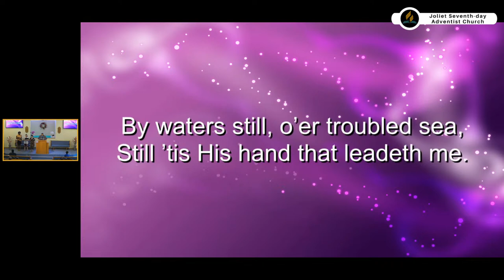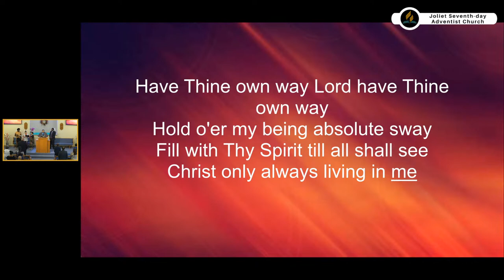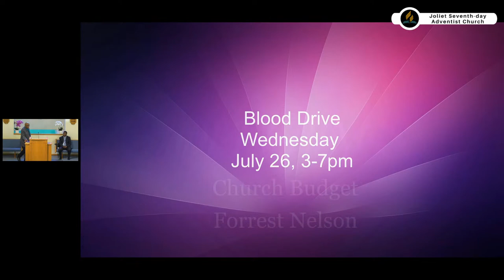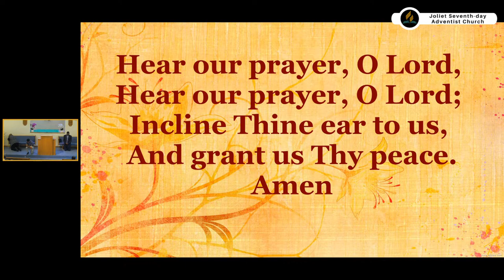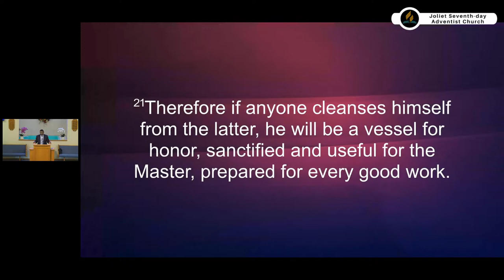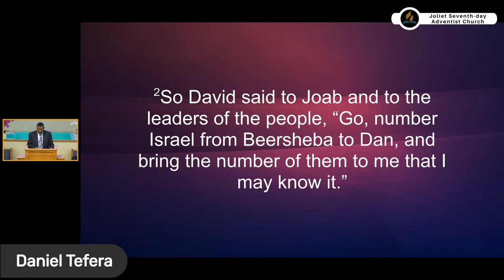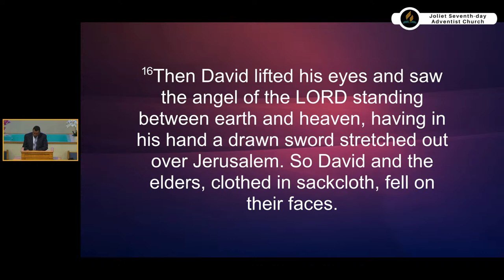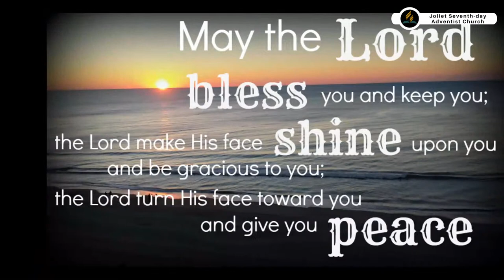"In the Potter's Hand" with Elder Daniel Tefera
Sabbath, July 15, 2023
Message: "In the Potter's Hand"
Speaker: Elder Daniel Tefera